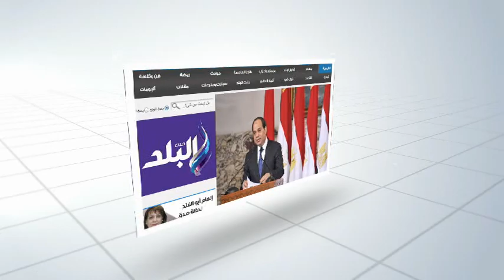للمرة الثانية فى أقل من 4 ساعات.. تصادم سيارتا ملاكى فى المهندسين